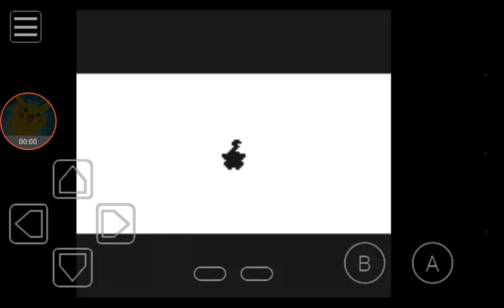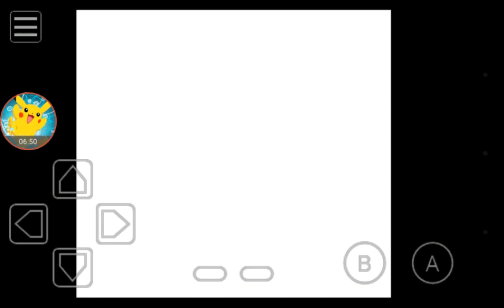Let's play Pokemon Yellow episode 73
Kid Icarus 84 YouTube channel